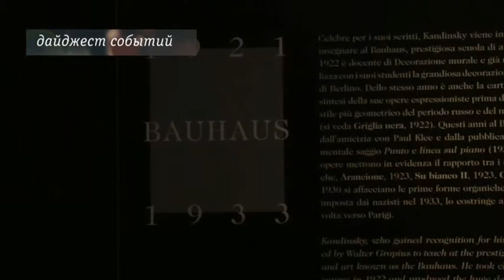Культура. Выпуск от 25.03.14